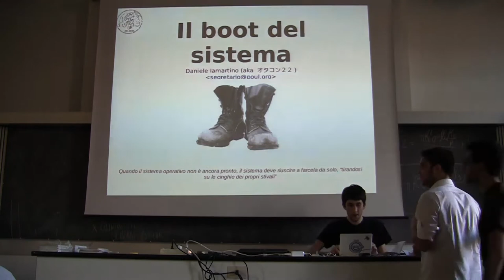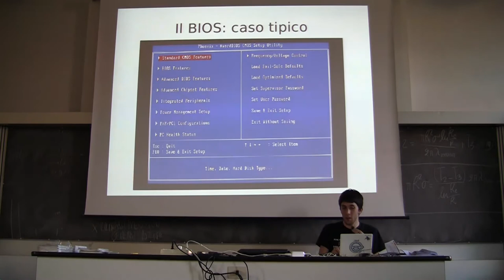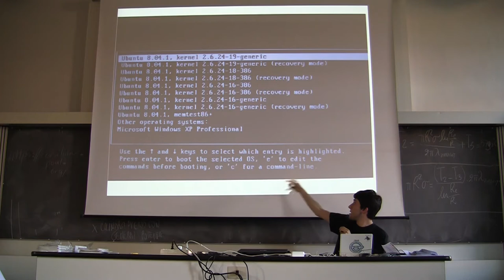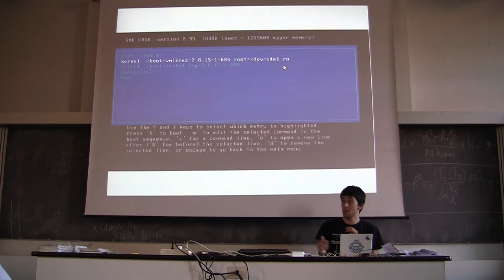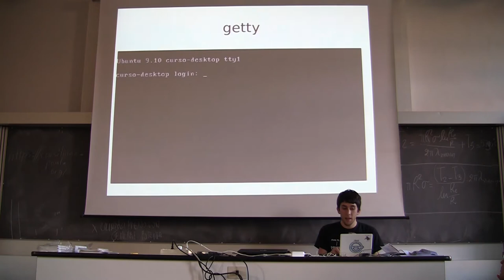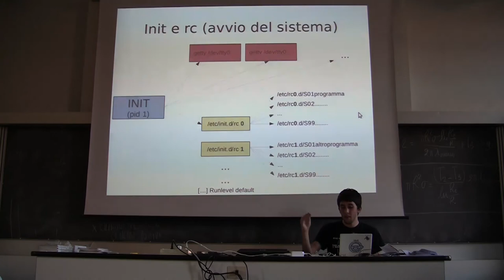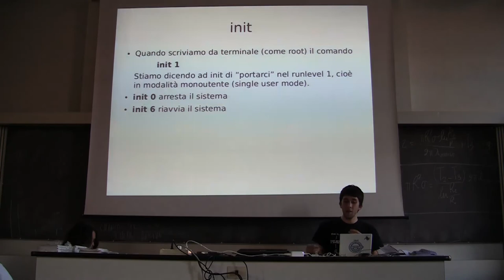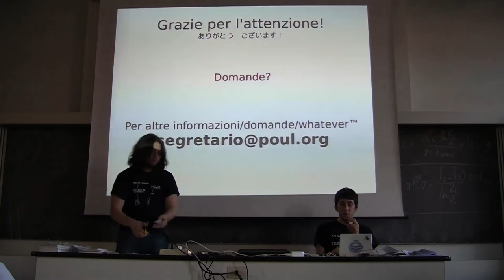Corsi GNU/Linux - Amministrazione di sistema - Prima Lezione 2/3